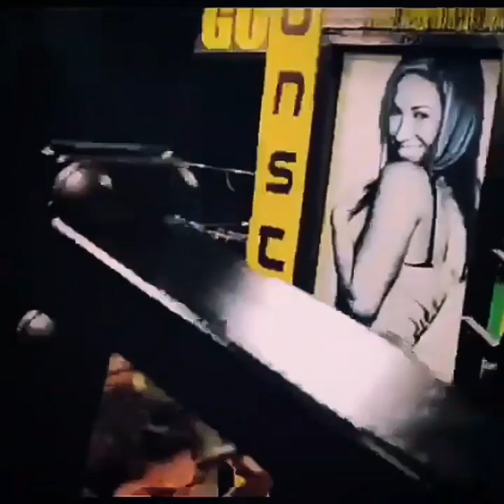Arya gym workout videos